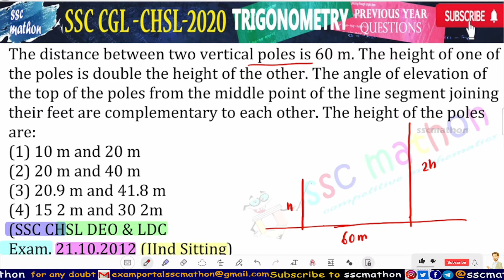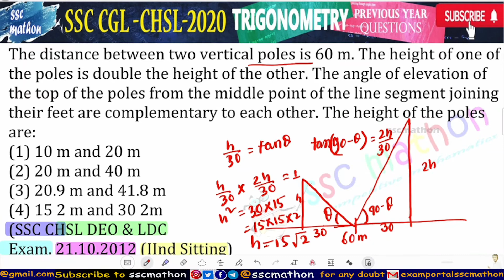The distance between two vertical poles is 60 m. The height of one of the poles is double the